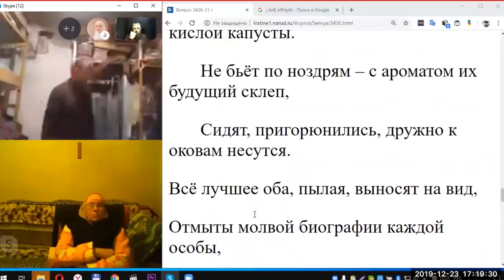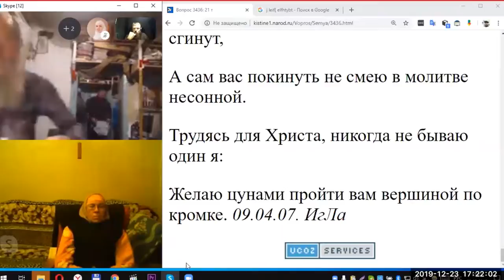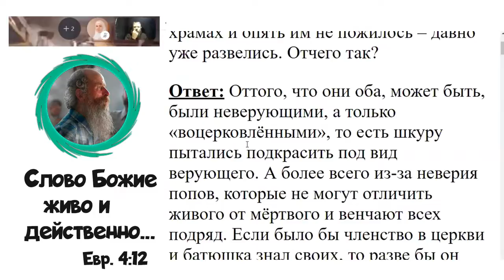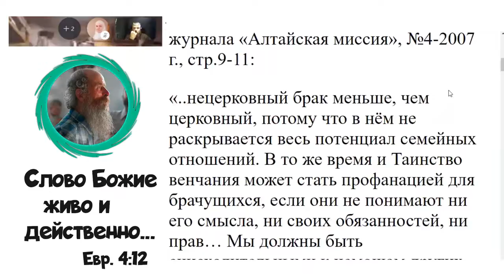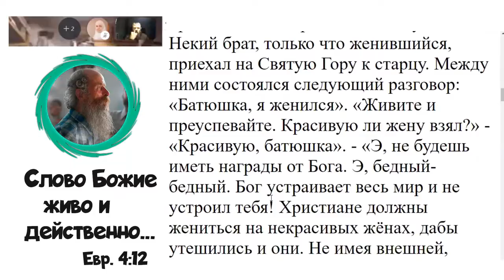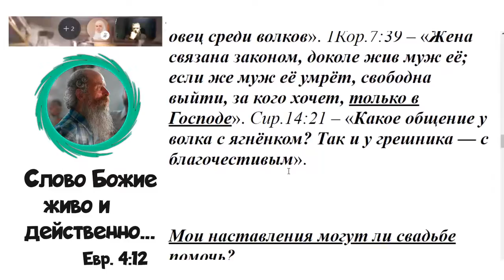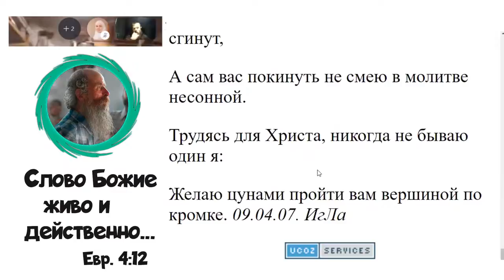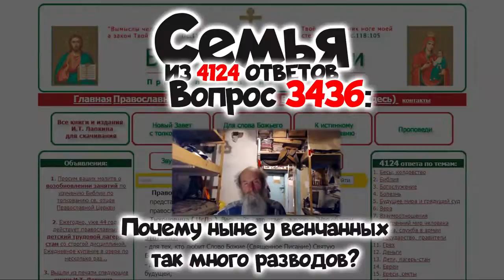3436. Почему ныне у венчанных так много разводов?